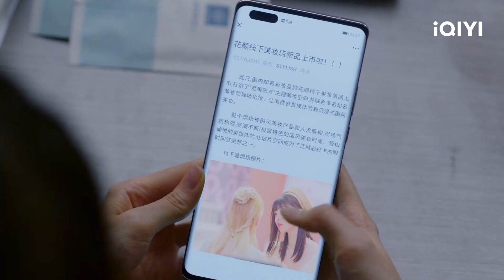Clip: CEO Gu watches Yanxi's live stream like a fan | Time to Fall in Love EP08 | 终于轮到我恋爱了 | iQIYI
【Time to Fall in Love】is trending on iQIYI with multiple subtitles.

【Introduction】"Finally, It's My Turn to Fall in Love" is adapted from the popular novel "The President's Mistakenly Pampered Sweet Wife," which is a story about the contractual love between Su Yanxi, a "girl who is never defeated" and Gu Xicheng, an "odd-ball who has a thing for even numbers" who had to sign this contract by accident.

【Cast】Luo Zheng, Lin Xin Yi